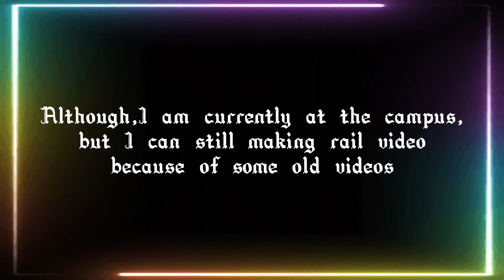KTM Komuter Seremban Line Throwback Vlog ( Pulau Sebang/Tampin- Rembau)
Meskipun kini saya berada di kampus yang berjauhan dengan kampung halaman saya, saya masih boleh berhubung dengan sistem pengangkutan rel yang ada di Malaysia. Hal ini dikatakan demikian kerana saya masih ada fail-fail lama mengenai KTM Komuter yang direkod semasa saya masih berada di Semenanjung. Maka, jelaslah bahawa dalam video ini, saya telah merekod perjalanan dari Stesen Terminal bagi KTM Komuter Laluan Seremban iaitu Pulau Sebang/ Tampin ke Stesen Rembau. Video ini juga berlaku pada hari yang sama iaitu sebelum Karnival Pendidikan Khas tersebut.

Although I am currently on a campus far away from my hometown, I can still connect with the existing rail transportation system in Malaysia. This is said because I still have old files on KTM Komuter recorded while I was still on the Peninsula. Thus, it is clear that in this video, I have recorded the journey from Terminal Station for the KTM Komuter Seremban Line which is Pulau Sebang/ Tampin to Rembau Station. This video also takes place on the same day before the Karnial Pendidikan Khas.